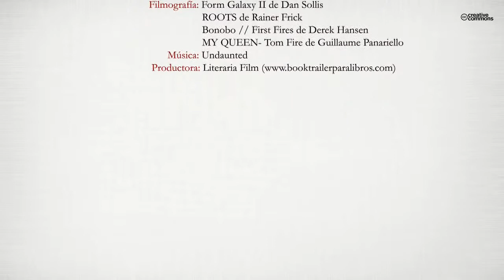El juego de Jack Crowe (Booktrailer) - Editorial Círculo Rojo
Autor: Fernando C. de la Haza
La Tierra está condenada. El destino la ha seleccionado para participar en un juego milenario creado por las especies del Universo. O gana o será destruida. Los líderes de nuestro planeta tendrán que escoger al representante de la raza humana: el capitán Jack Crowe es el elegido.
Jack se encontrará en medio de una lucha entre los seres más poderosos del Universo Conocido con un único objetivo: sobrevivir… y matar.
Tras una larga espera el Universo volverá a disfrutar de su espectáculo favorito, pero con lo que nadie contaba es que, por primera vez, el Juego había sido corrompido...

NO PUEDE CONFIAR EN SUS ALIADOS, CUALQUIER ENEMIGO PODRÍA SALVARLE.
¿CUÁL SERÁ LA ESTRATEGIA QUE USARÁ PARA SOBREVIVIR?